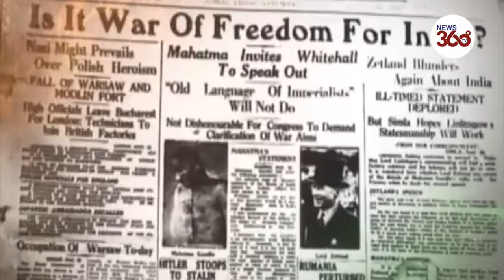Azadi Ka Amrit Mahotsav: Celebrating 75 years of India's independence- News 360 Tv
Azadi Ka Amrit Mahotsav is a series of events to be organised by the Government of India to commemorate  the 75th Anniversary of India’s Independence. The Mahotsav will be celebrated as a Jan-Utsav in the spirit of Jan-Bhagidari.
AzadiKaAmritMahotsav: क्या है आजादी का अमृत महोत्सव और कैसे आप इसका हिस्सा बन सकते हैं?
सरकार ने आजादी के जश्न के लिए, 'आजादी का अमृत महोत्सव' कैंपेन लॉन्च किया है.
भारत का राष्ट्रगान, जिसे गाते वक्त हर भारतीय का सीना गर्व से चौड़ा हो जाता है. भारत का राष्ट्रगान, जिसे गाते वक्त रोंगटे तक खड़े हो जाते हैं. वही राष्ट्रगान इस बार इतने लोग गाएंगे कि नया रिकॉर्ड बन सकता है. इसके लिए सरकार ने एक मंच दिया है, जहां आप राष्ट्रगान रिकॉर्ड करके भेज सकते हैं. ये मंच है, rashtragaan.in वेबसाइट जहां आपको राष्ट्रगान रिकॉर्ड करना है. वेबसाइट लॉन्च होने के बाद, लोगों ने इस पर अपने वीडियो रिकॉर्ड करने शुरू कर दिए हैं.

इसका मकसद क्या है?
इसका मकसद गर्व के उन पलों को याद करना है, जिनसे भारत की आजादी का इतिहास जुड़ा है. साथ ही डिजिटल तरीके से राष्ट्रगान को एक साथ ज्यादा से ज्यादा संख्या में गाना भी इसका मकसद है. इस बार जो भी वीडियो रिकॉर्ड होंगे, उनका प्रदर्शन लाल किले पर और एयरपोर्ट पर होगा. इसीलिए राष्ट्रगान का कार्यक्रम सरकार ने देश की जनता के सामने रखा है.